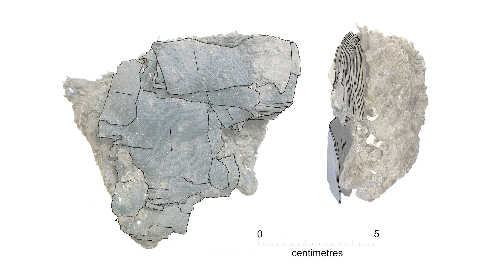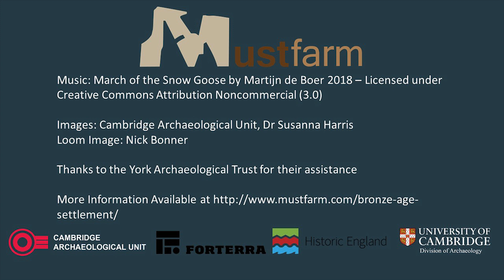The Must Farm Textiles: Part Three Fibres and Fabrics - Quality and Technology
Part Three of our video series on Must Farm’s textiles examines the site’s woven fabrics. These finds are particularly exciting and specialist Dr Susanna Harris discusses their fineness and appearance. Despite being made during the Late Bronze Age, almost three thousand years ago, their quality is comparable to some fabrics we encounter today.